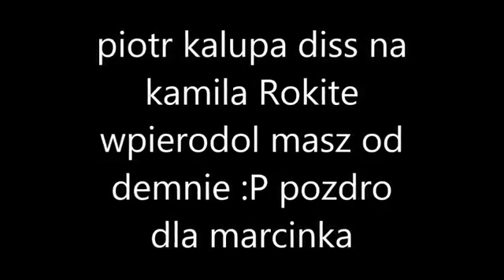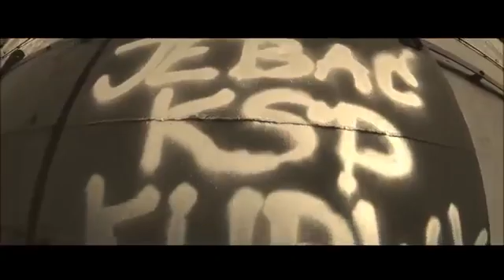diss na kamila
już po dobie giniesz rozumiesz